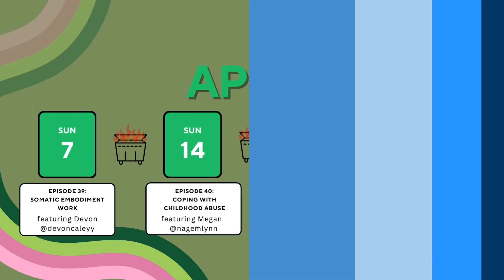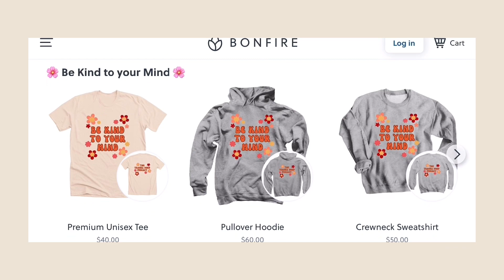Next on TDP : April 2024 (Episodes 39-42)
I’m so excited for April aren’t you?
We’ve moved and finally have a bigger studio for the podcast!

Episode 39 is airing on April 7th
 “Somatic Embodiment Work” with Devon! Her TikTok is @devoncaleyy

Episode 40 is airing on April 14th
“Coping with Childhood Abuse” with Megan! Her TikTok is @nagemlynn

Episode 41 is airing on April 21st
“Immigrant Mental Health” with Carol! Her TikTok is @blondiepepper

Episode 42 is airing on April 28th
“Unlearning Hatred” with Cassandra! Her TikTok is @bitchfart2.0

A big thank you to all of our guests and amazing discord members for making this podcast possible!